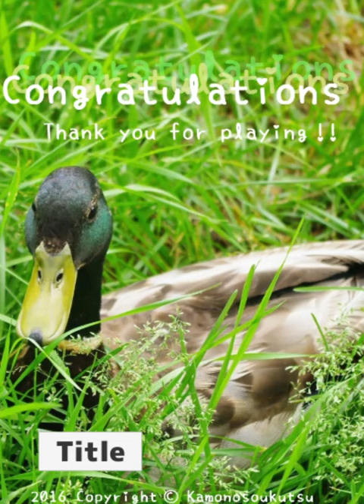[Kamonosoukutsu] Chotto Escape 001 Walkthrough